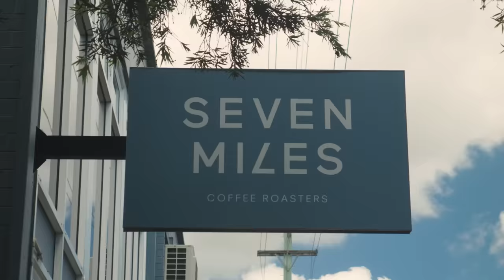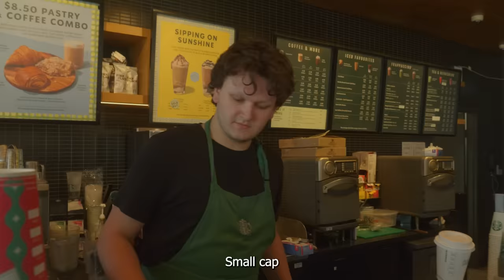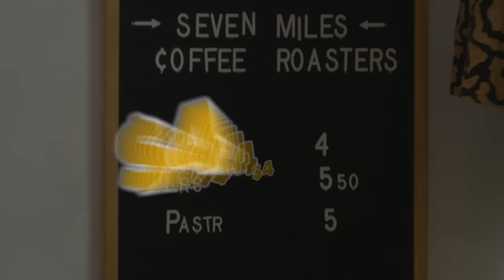The BEST COFFEE in Sydney - It’s All Eats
Starbucks